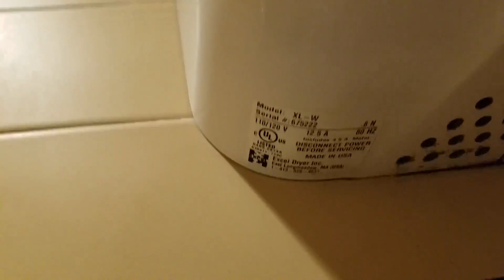2013 Excel Dryer Xlerator | Smashburger | Longmont, CO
(7-7-19) This is the 1st official video of this dryer channel! This channel will grow into something epic!

Color: White
Brand: Excel Dryer
Model: Xlerator XL-W
Serial #: 675222